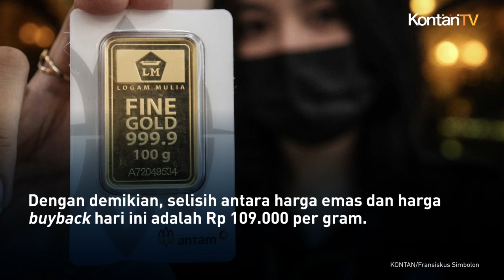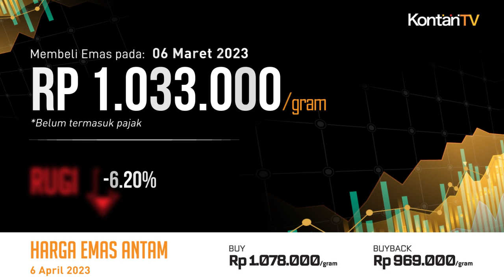Harga Emas Hari Ini (6/4) Turun, Pembeli Pekan Lalu Rugi 9,61%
Kamis (6/4) harga emas Antam bersertifikat di Logam Mulia,PT Aneka Tambang (ANTM) turun Rp 5.000 per gram. Dari sebelumnya Rp 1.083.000 per gram, harga emas hari ini menjadi Rp 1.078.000 per gram.

Di lain sisi, harga buyback oleh Logam Mulia turun Rp 4.000 per gram, dari sebelumnya Rp 973.000 per gram menjadi Rp 969.000 per gram. Dengan demikian, selisih antara harga emas dan harga buyback hari ini adalah Rp 109.000 per gram.